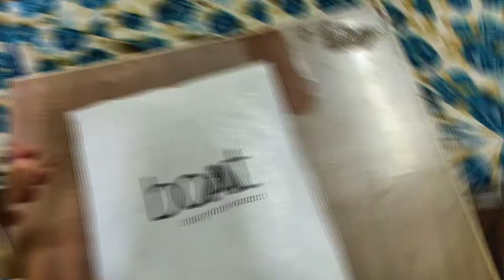Boat Rockerz unboxing! Music love- somu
I am Dr. Somesh kushwaha an Ayurveda student. I am here to share some happy part of my life with u all and also wanna connect with u..
Once again i am here with my new video.. Its about my new earphones.. I'll say it.- prize me KAM... Quality me BUM...